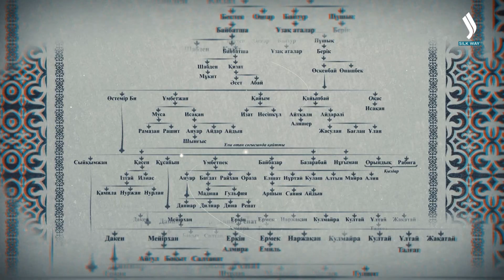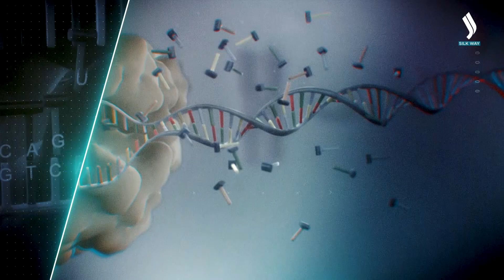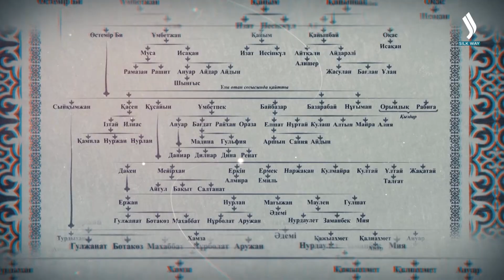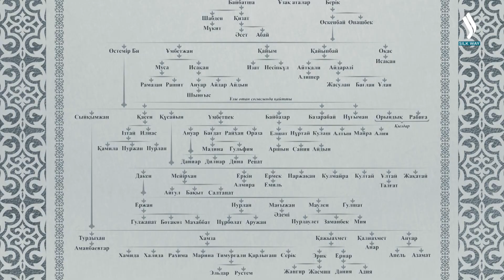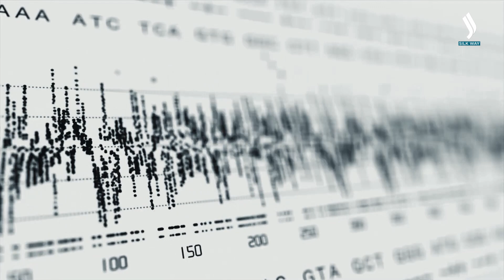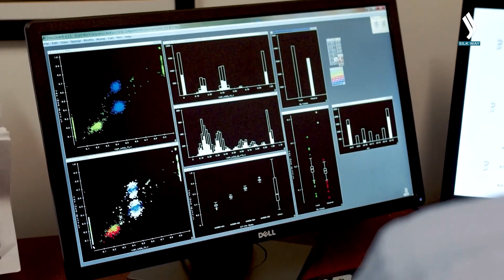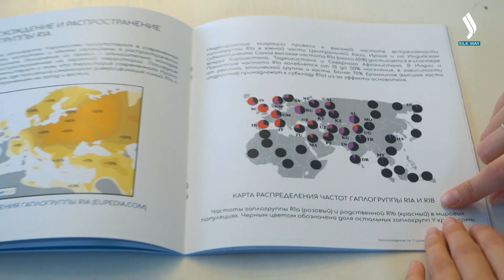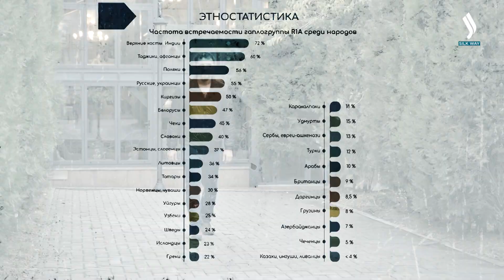You're not who you think you are. Secrets of DNA «Searching for Mystery» | Jibek Joly TV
How one tiny molecule can answer such global questions – who am I, from where, who were my ancestors. It can even tell you how an entire nation came into being. For example, Kazakhs. What secrets does human DNA hide? And also in this program, with the help of a genetic test, host Daniel Besedin will find out if there were nomads among his ancestors.